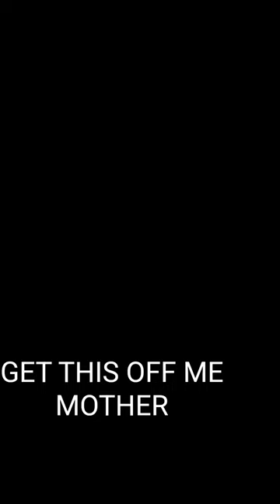FUNNY CAT REACTIONS, SO HILARIOUS 😂 😃..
Funny clips here.